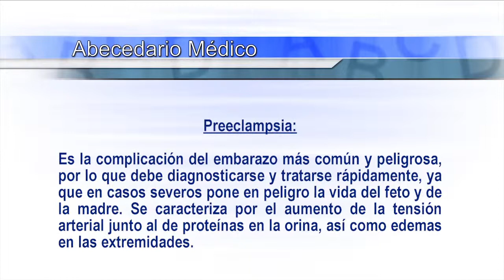Preclampsia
Abecedario Médico